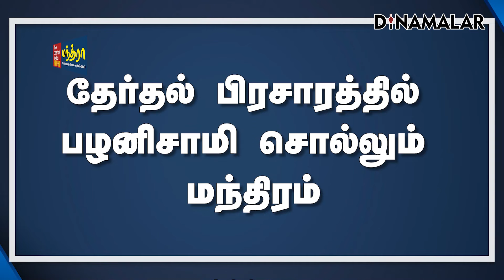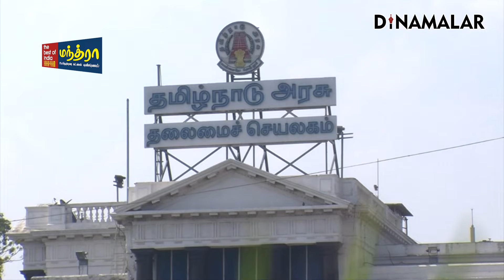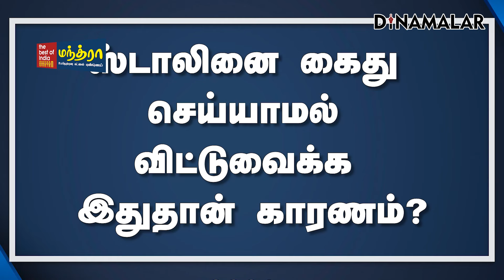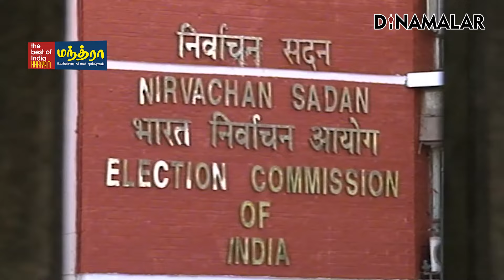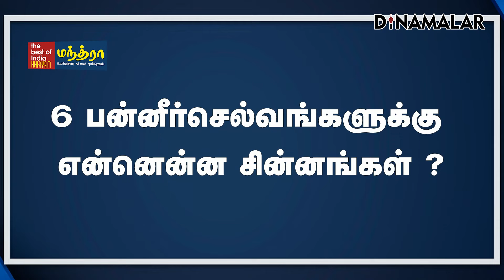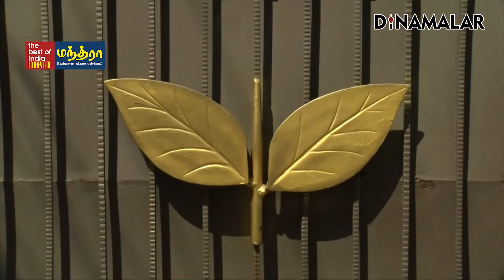செய்தி சுருக்கம் | 08 AM | 31-03-2024 | Short News Round Up | Dinamalar